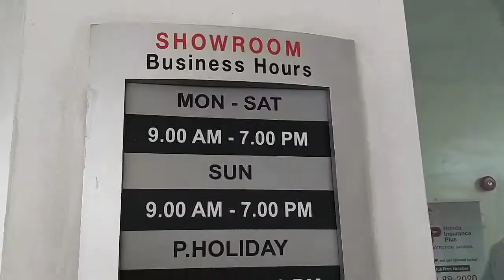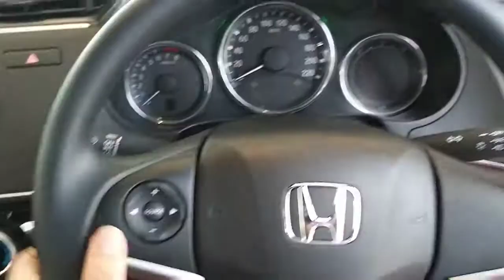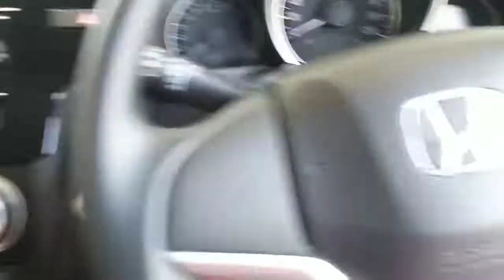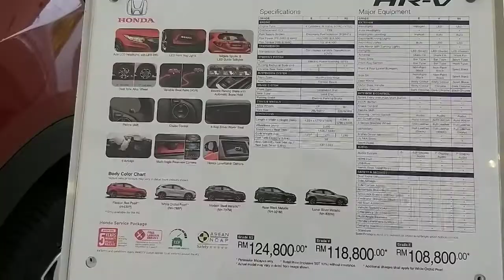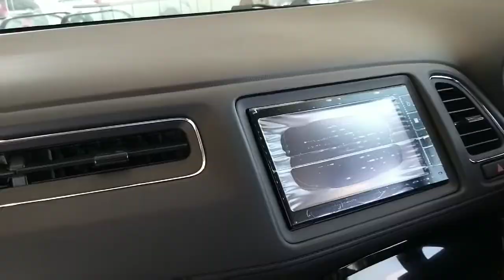ReVIEW HONDA City, Jazz & HRV Di Bangi, MALAYSIA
Cerita ini bermula selepas sembahyang Jumaat. Member konon2 nak usyar kereta HONDA Civic tapi depa takde stok sebab model face list nak keluar soon..